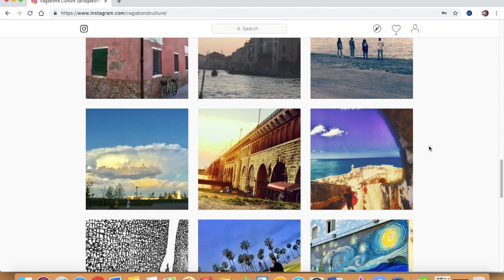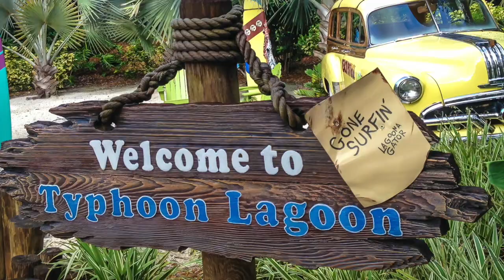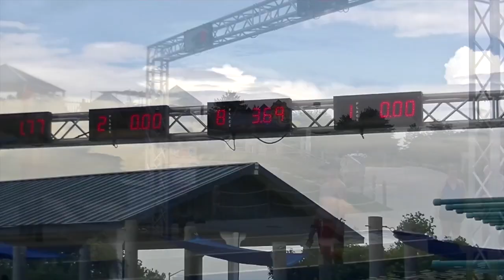Best WaterParks in The US: 5 Best Water Parks in USA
This video introduces my Top 5 Water Parks in the USA. If you're a traveler, adventurer or thrill seeker, you definitely need to watch this video. School may be starting soon, if not already, but summer isn’t over you guys! Everyone loves waterparks, from the young to the young at heart. It's fun for the entire family!

✅ Recommended Water Parks:

Water World - Colorado
Typhoon Lagoon - Florida
Blizzard Beach - Florida
Noah's Ark - Wisconsin
Water Country USA - Virginia

 Top 5 Water Parks in the USA
        - LOVE YOU